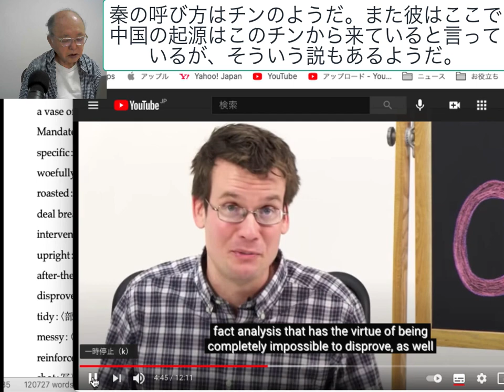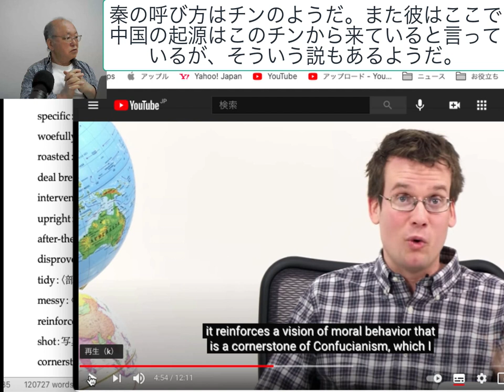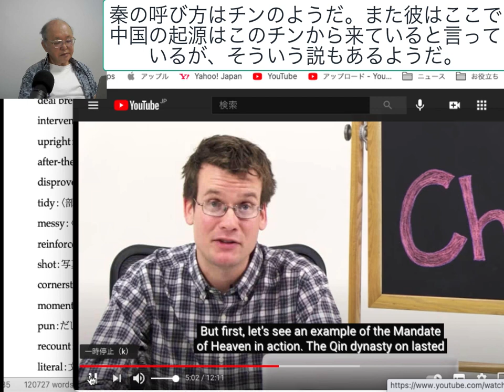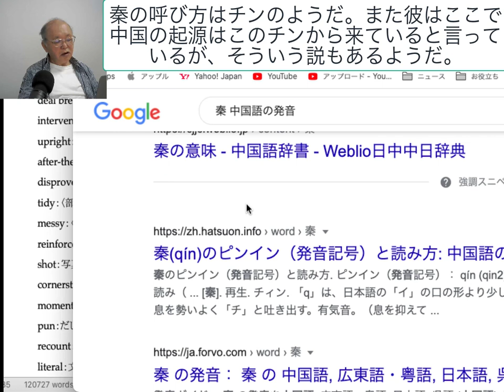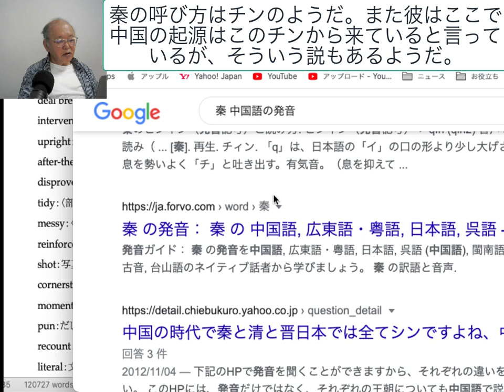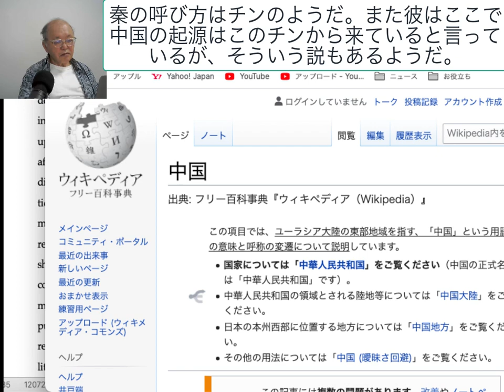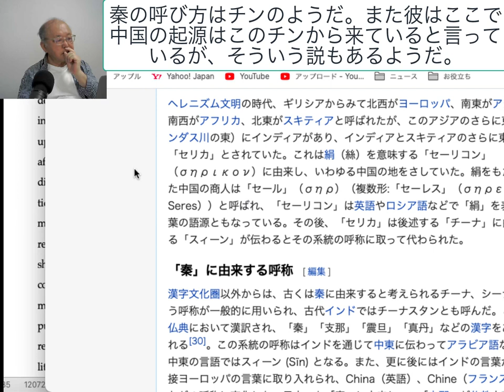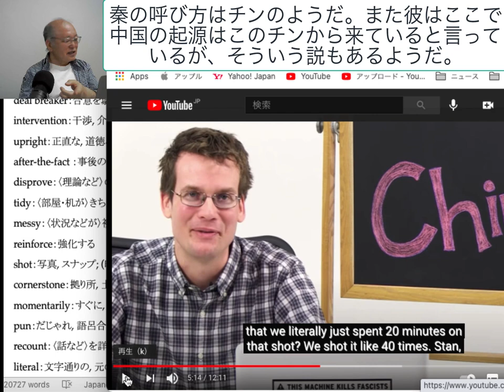秦の呼び方はチンのようだ。また彼はここで中国の起源はこのチンから来ていると言っているが、そういう説もあるようだ。